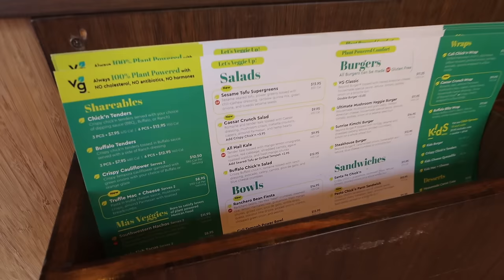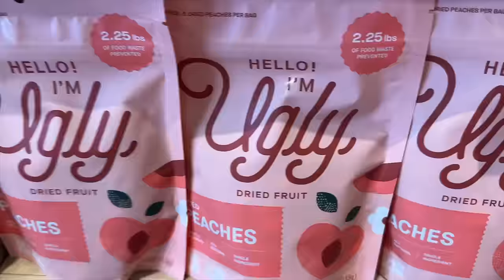girls filming day, outrageous Erewhon haul, & weekend routine | vlogmas day 9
0:00 i fixed my DIY viral sweater (final reveal)
2:51 getting ready for a girls dayyy
3:43 festive filming with alexa & karina!
5:20 coffee & lunch date...then MARGARITAS!
7:31 weekend reset morning routine
9:04 awkward mini storytime
9:55 morning coffee walk & erewhon run
10:52 erewhon haul (so expensive...)
17:43 it's time for advent b*tches!
23:31 thanks for being here :)